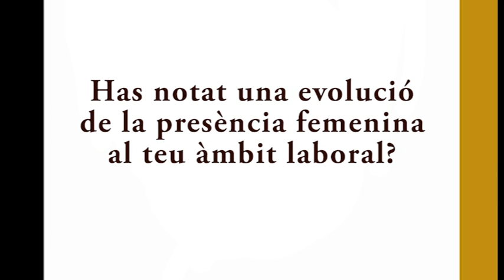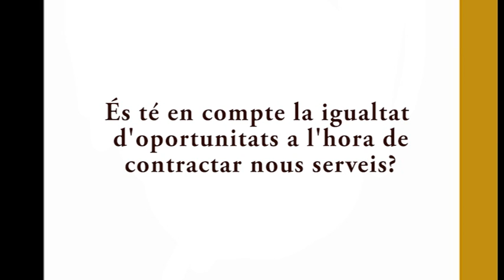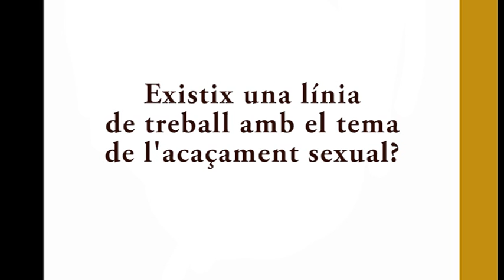Entrevista a Clara Martínez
Vicerectora de Sostenibilitat, Planificació i Campus.